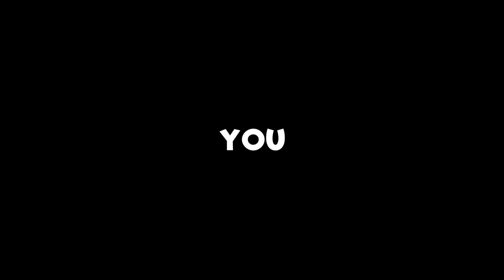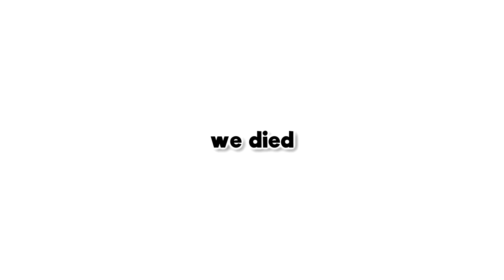CARRIED BY KEANU REEVES IN FORTNITE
5k likes if you enjoyed & use code: who
Sub and Turn on those post notification to be first 🔔